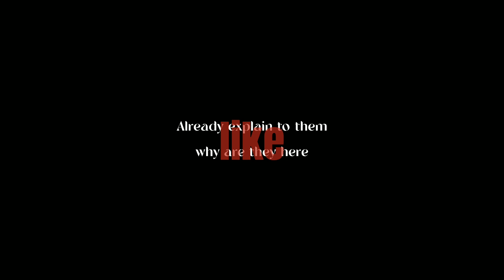Wives React To M!Y/N as Gojo // - Reaction Gacha club \\